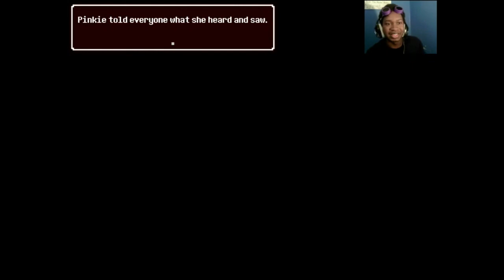DEMON KNOWS I'M LISTENING | Annventure of a Lifetime #5 | Bucket of Jolts: Overflow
And I mean ME, not the game character...
FOLLOW ME ON THE SOCIALS!!